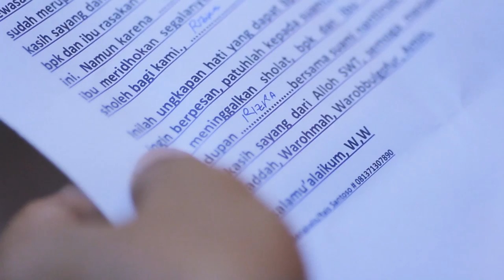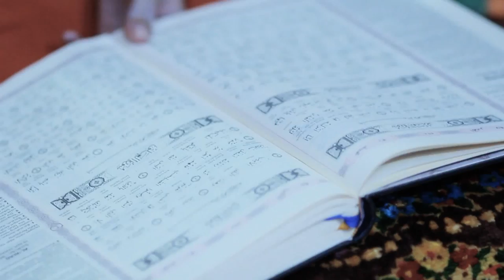VOLLO - Hendy & Rizca " Wedding Trailer "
dr. Rizca Nanda Handni + H. Hendy Rinaldy, ST

That day is a happy day for the couple, full a sense of bittersweet. laughter and happy tears.
All the feelings that we summarized in this video. perfect moment to share happiness.
Thanks for Risca and Hendy who believe VOLLO to manufacture this wedding trailer.
 I'll see you again at another time.
If you prefer, you can share or like this video. thanks a lot~